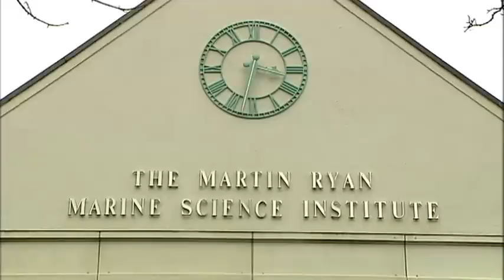Studying Marine Science at NUI Galway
Marine Science at NUI Galway